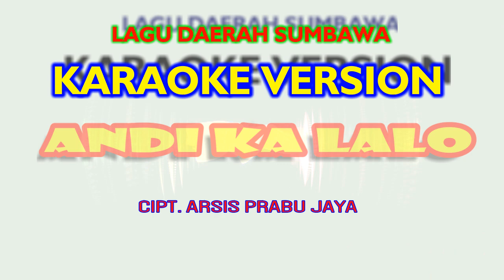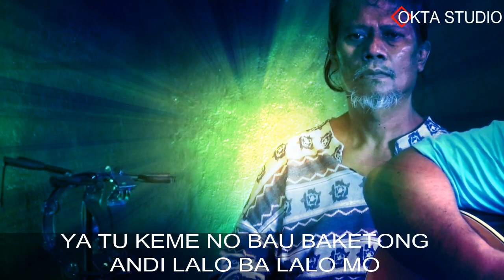LAGU SUMBAWA TERBARU ANDI KALALO CIPT. ARSIS PRABU JAYA VERSI KARAOKE